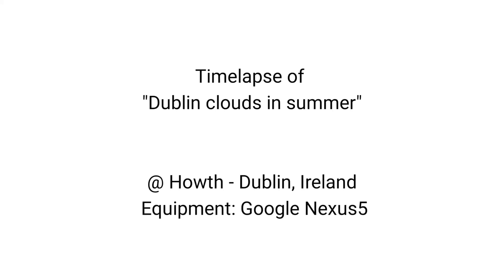Timelapse - Dublin clouds in summer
Timelapse of
"Dublin clouds in summer"

[ Best viewed in 1080p HD and Fullscreen ]

@ Howth - Dublin, Ireland

Timelapse videos like these can be easily captured with minimal equipment (A smartphone + Spider mobile tripod + Android app called Timelapse ) and some quality time to spend in nature.